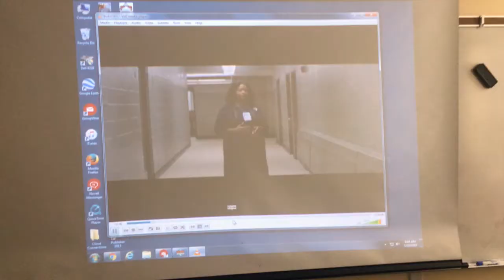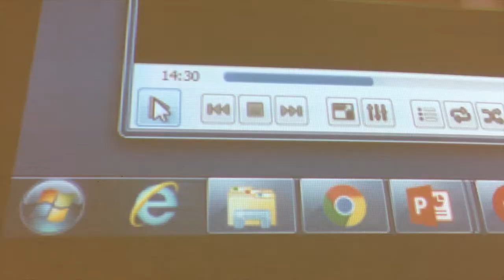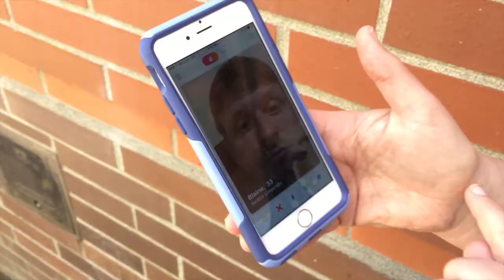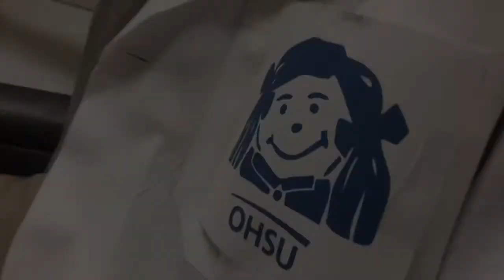Let's Be Heroes - Wilsonville HS Doernbecher 2017 fundraiser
Pay it forward, and let's help make life easier for each other. Let's be heroes. This is the 2017 staff video shown at the fundraiser assembly at Doernbecher Children's Hospital at OHSU in Portland, Oregon. Music credit: David Bowie - "Heroes"